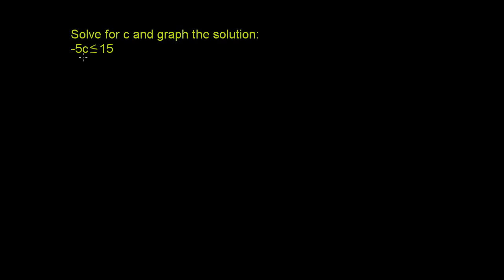Rozwiązanie nierówności pierwszego stopnia